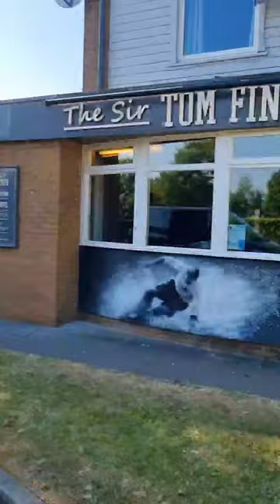Painting Sir Tom Finney